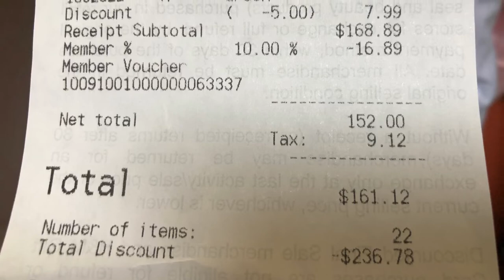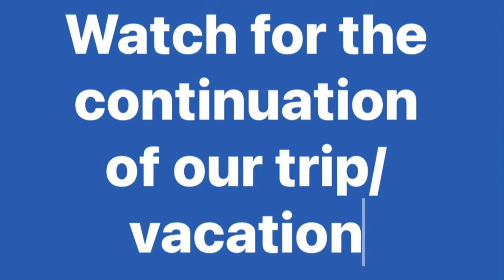In Search for iPhone 14 pro max, Sept 21,2022